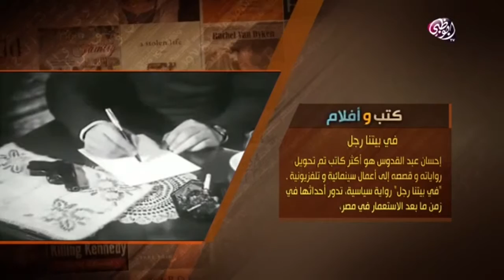أبوظبي تقرأ - كتب وأفلام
شاهد المزيد من قناة ابو ظبي